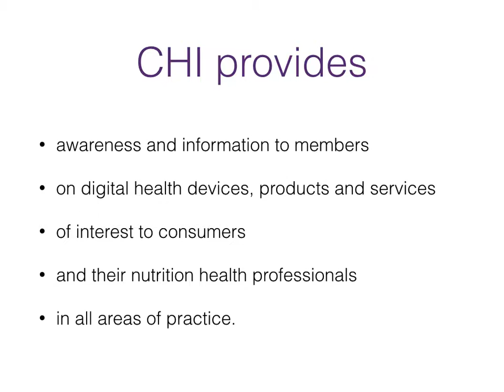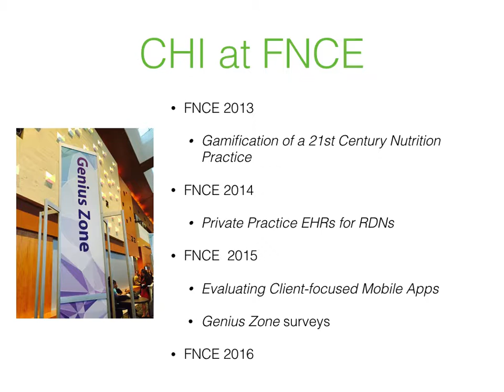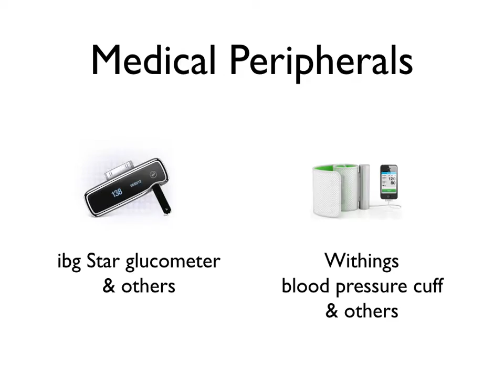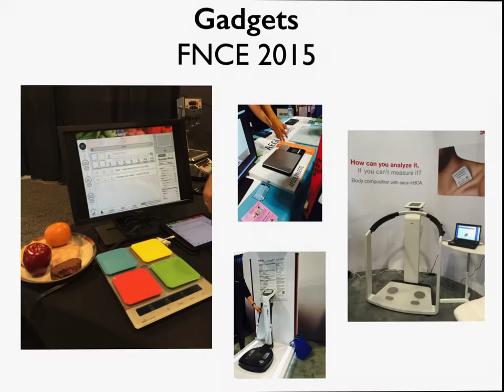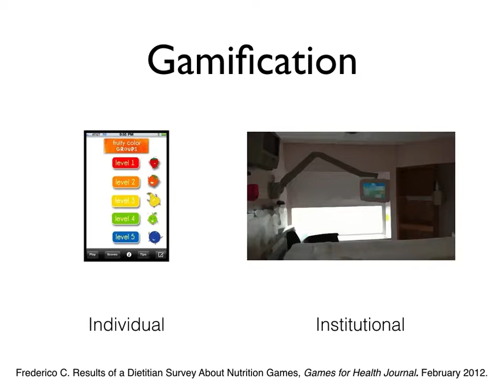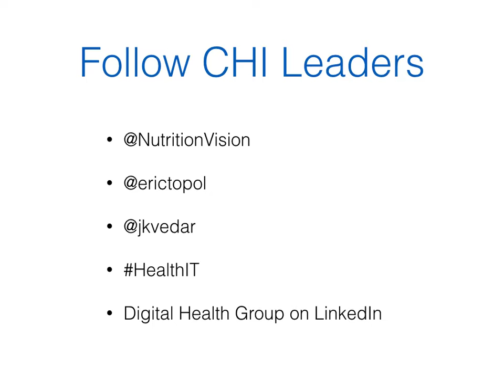Academy's Consumer Health Informatics Work Group*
This video reviews the mission and programs developed by the Consumer Health Informatics Work Group, part of the Nutrition Informatics Committee of the Academy of Nutrition and Dietetics.